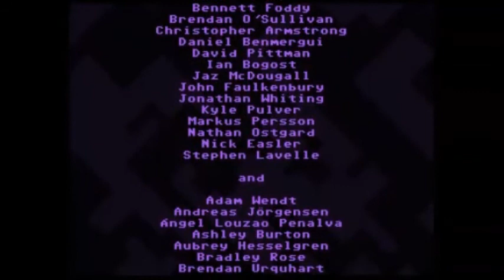Let's Play VVVVVV (Live) Part 3